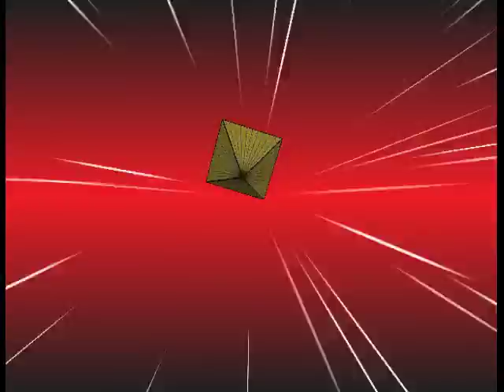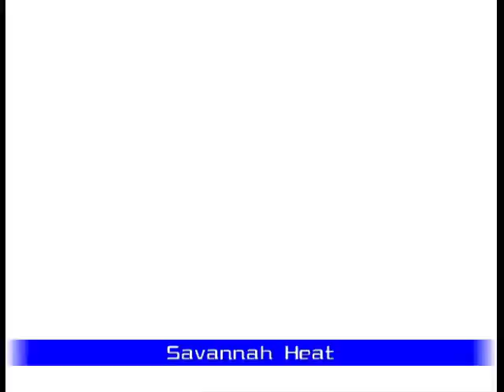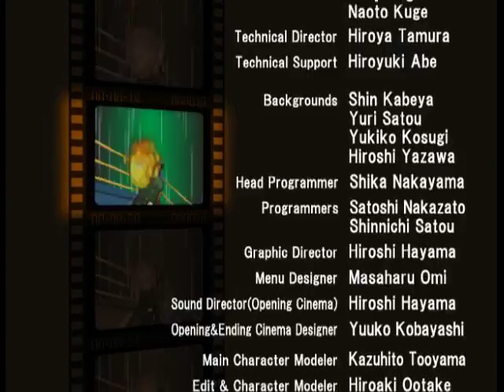Let's Play Ultimate Muscle: Legends vs. New Generation #5-Gazelleman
(And the award for the WORST dub name goes to...)  This guy claims to be 'the best of the best' but yet is seen as a joke, but he plans to prove to Buffaloman that's he not all show.